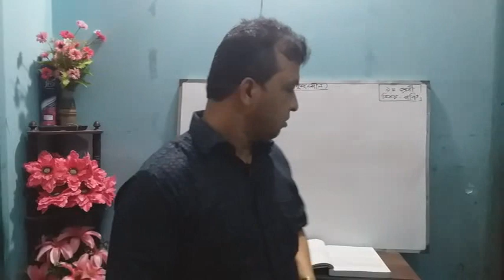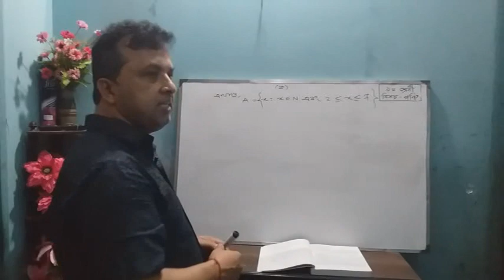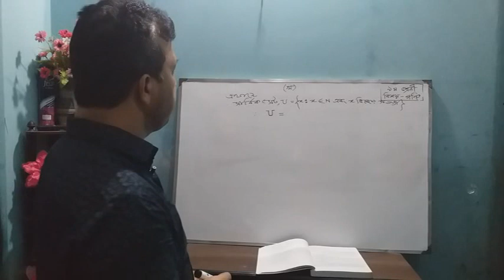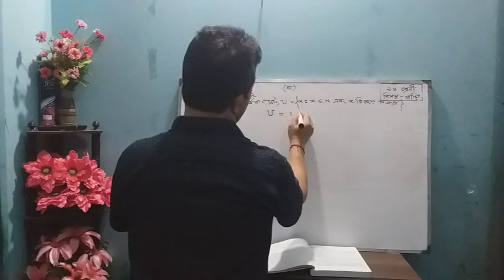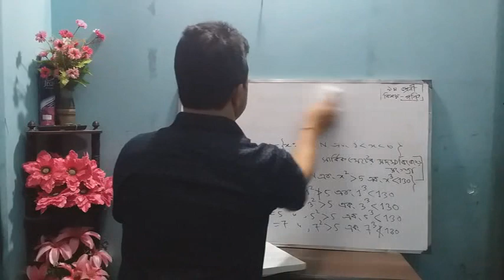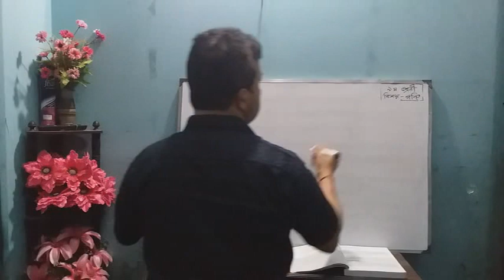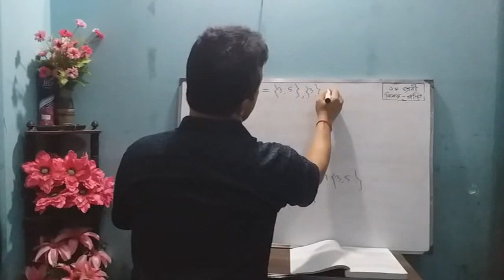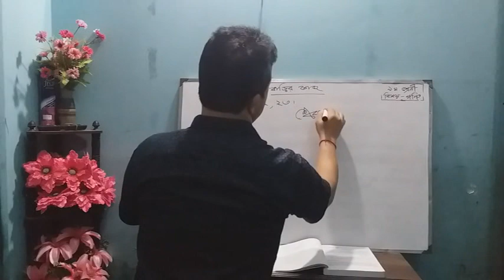ix math 2nd Creative